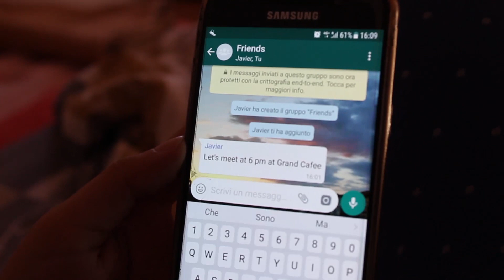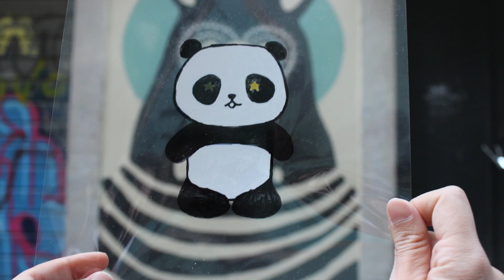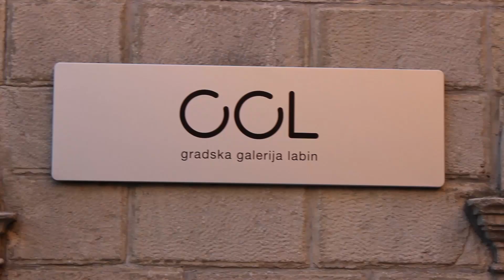Methods for direct work with youth in NEEET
This video is produced within the project "Youth Information Centers fit to NEET" implemented by the Coalition of youth organizations SEGA, in Partnership with Education through Internet (EPI) from Poland and UMKI from Croatia.

The project is supported by the National Agency for European educational programmes and mobility through the Erasmus + Programme, Key Action 2 Strategic Partnerships in the field of youth.

Prepared by: Gregor Bogdanovic